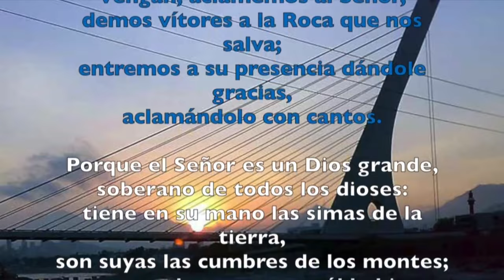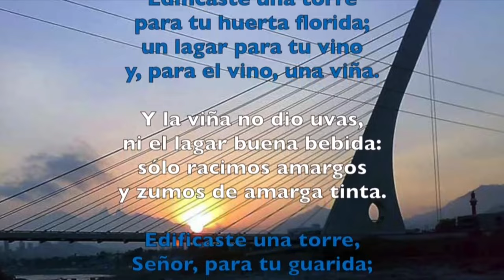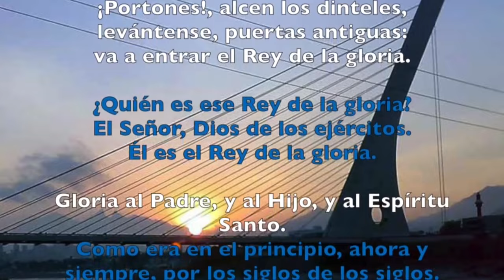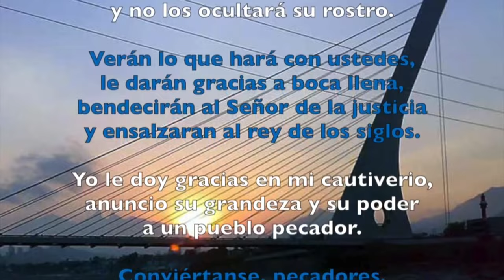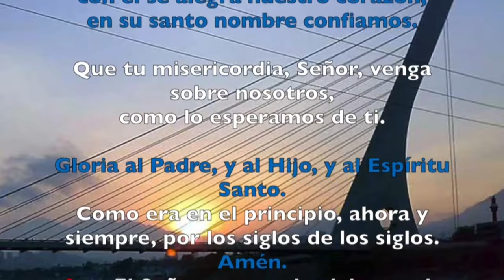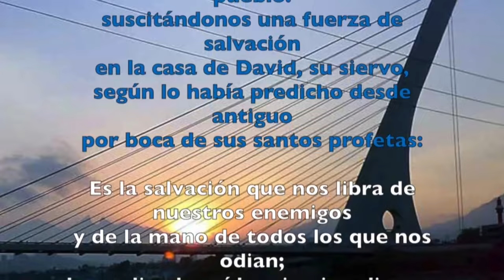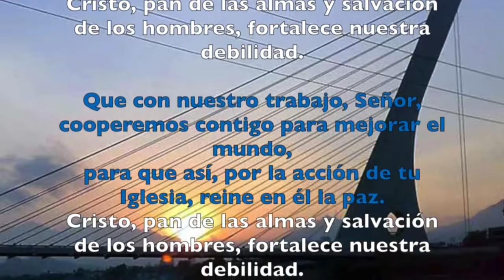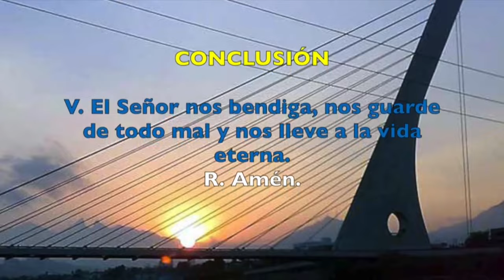Oración de la mañana (Laudes) MARTES 20 DE FEBRERO 2024 I I SEMANA DE TIEMPO DE CUARESMA